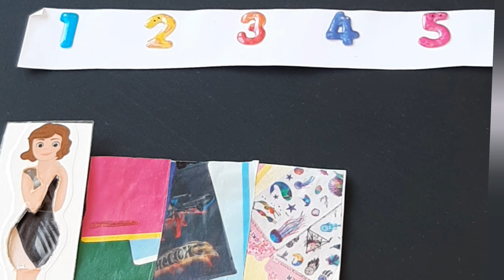What style do you like? 1-5?Write in the comments.